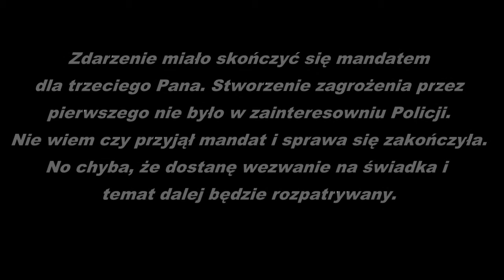Rowerowa Częstochowa cz.14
Sytuacje i zdarzenia podczas jazdy rowerem po Częstochowie.